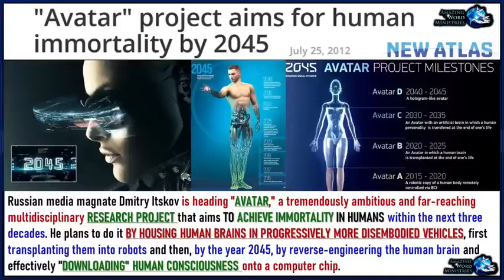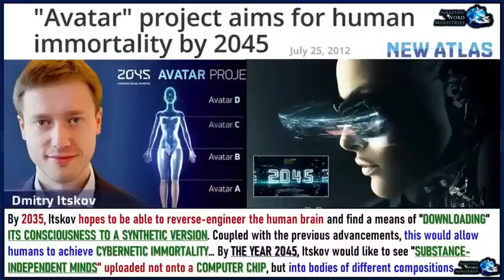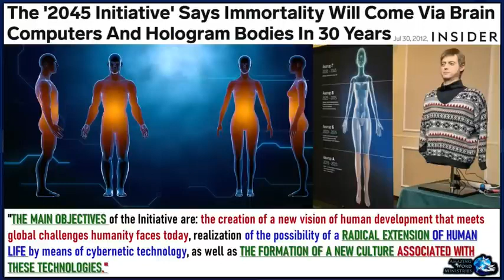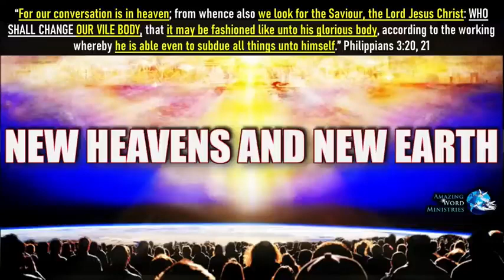January 24, 2023